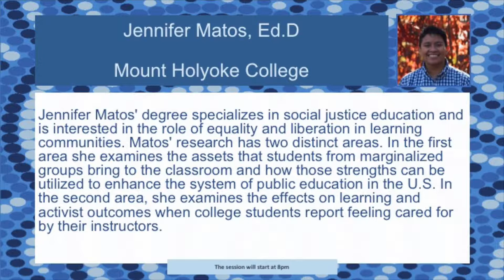The Village Jen and Edelina Q&A